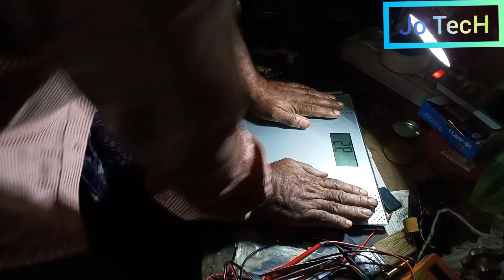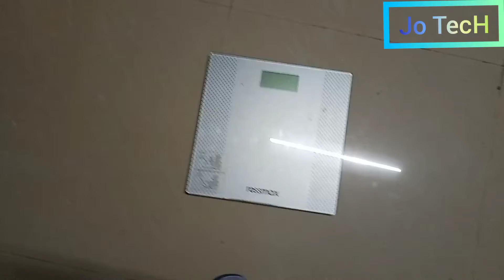weight machine repar വെയിറ്റ് മെഷീൻ റിപ്പയർ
നമ്മുടെ തൂക്കം നോക്കുന്ന മിഷ്യൻ നമ്മെൾക്കു തന്നെ റിപ്പയർ ചെയ്യാം..